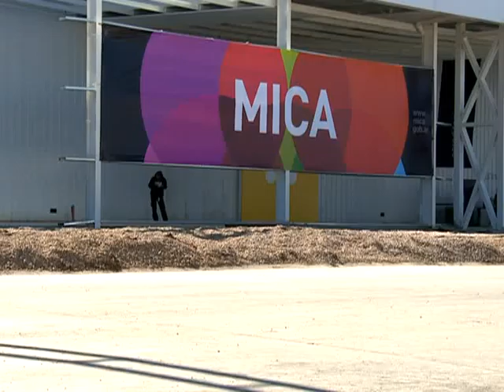El público disfruta y se sorprende con la amplitud de propuestas del MICA 2013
Los visitantes al MICA 2013 que se realiza en el predio de Tecnópolis se mostraron gratamente sorprendidos por la cantidad de ofertas y propuestas que encuentran a medida que recorren la exposición que continuará hasta el próximo domingo.
Algunos de ellos, consultados por la Agencia Télam, destacaron no solo la diversidad de oferta sino la calidad de los productos exhibidos, la presencia de las provincias mostrando su desarrollo y su identidad y la posibilidad de descubrir áreas de producción cultural poco conocidas y que en esta muestra encuentran un importante canal de expresión